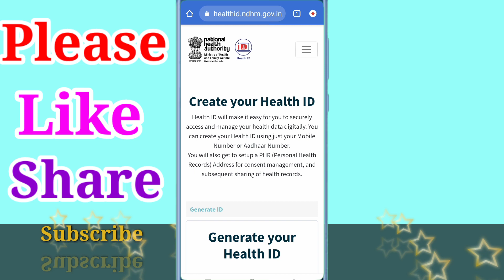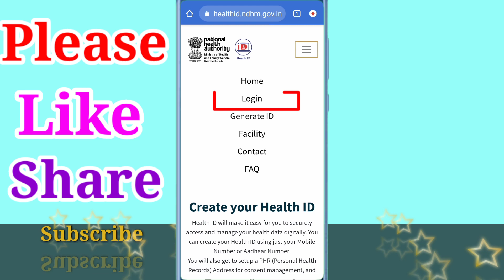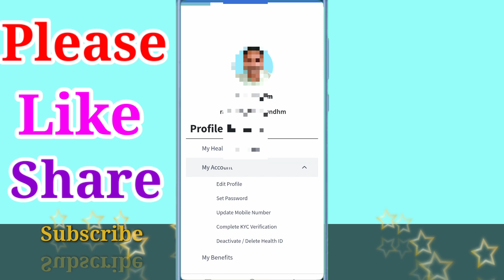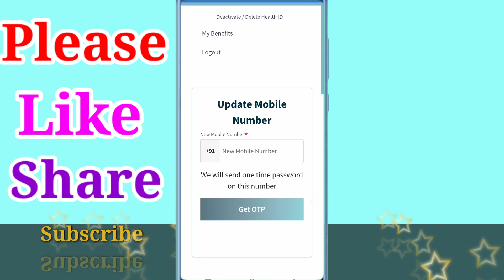Health card me Name, Date of Birth, PHR Address, Mobile Number Change Kaise Kare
how to correction in health card
health card me dob change kaise kare
health id card me naam kaise badle
health id card me mobile number kaise change kare
health id card me sudhar kaise karen
health card me correction kaise kare
health card me phr address kaise change kare
health card correction
health id card dob change

Health card me photo kaise lagaye